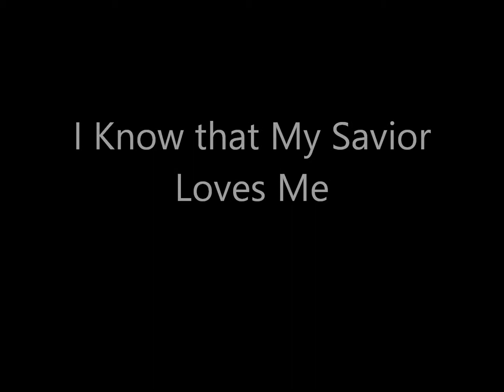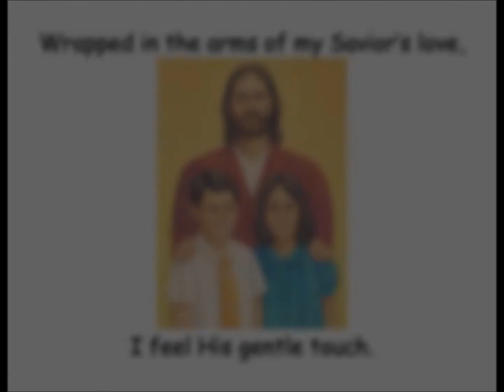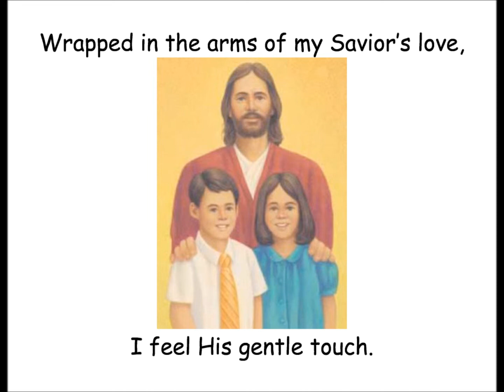I know that my Savior Loves Me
January program song